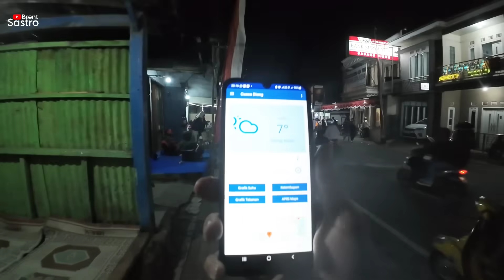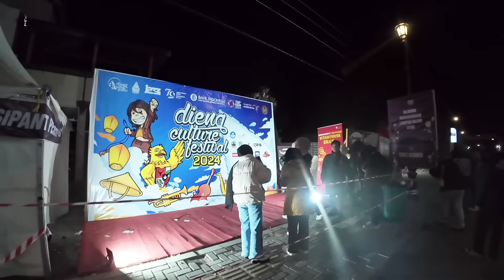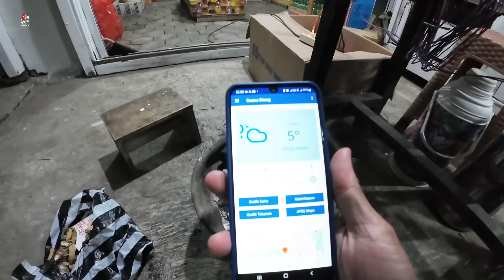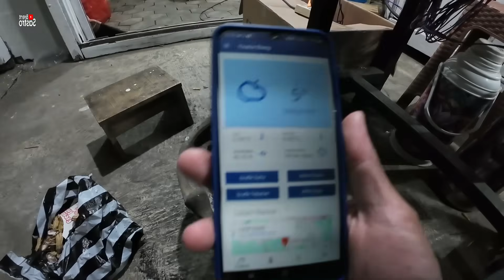PESTA LAMPION DIENG CULTURE FESTIVAL 2024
Menampilkan suasana malam hari ke 2 di rangkaian Dieng Culture Festival 2024.
Terdapat penampilan kesenian tradisional dan panggung musik.
Suhu malam ini mencapai 5 derajat celcius.
Dieng
Dieng culture festival
Festival dieng